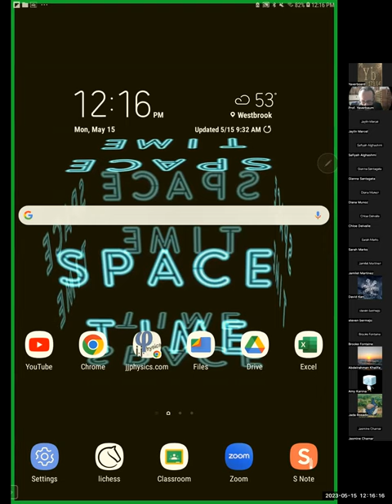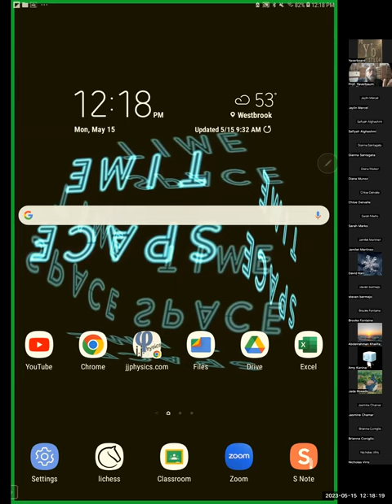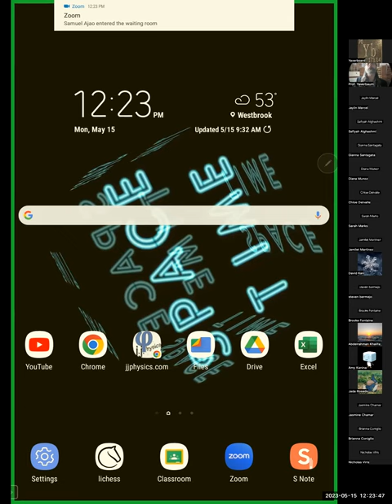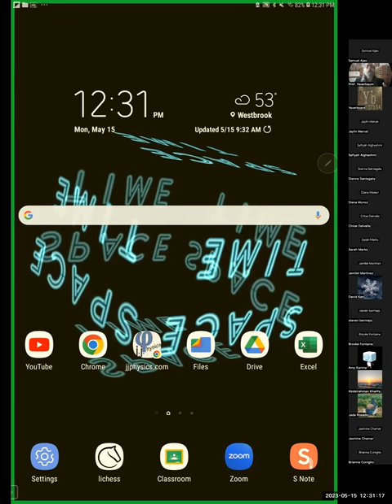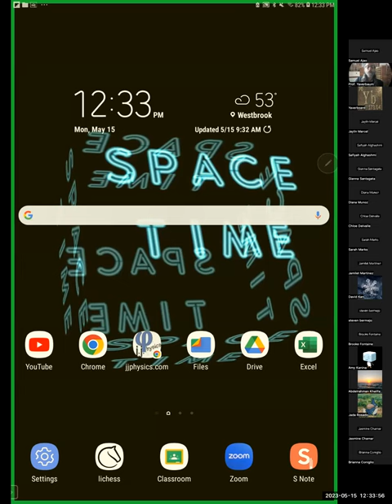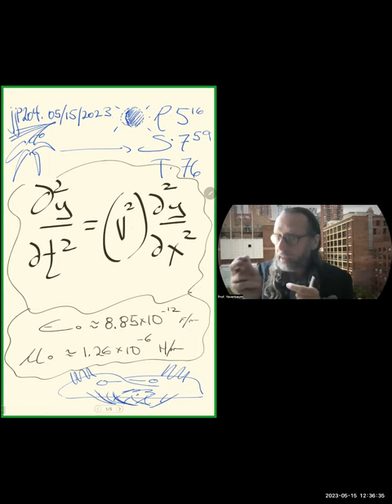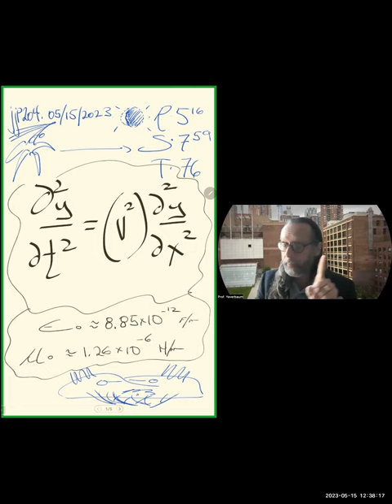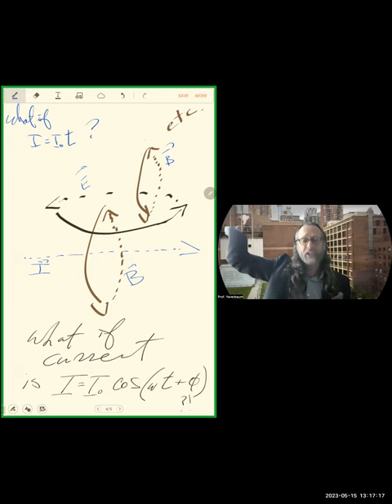ClosedPath Noon jjP204 SP23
A closed one-dimensional region of space bounds an open two-dimensional region. . .  Until Next Time.